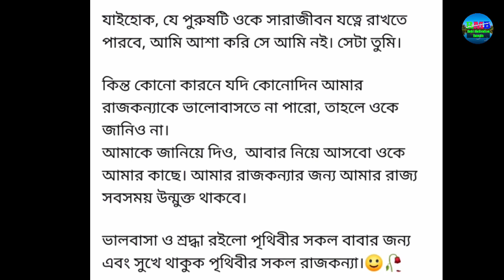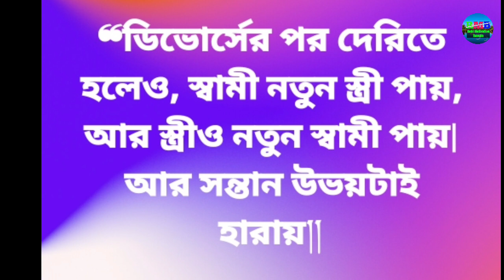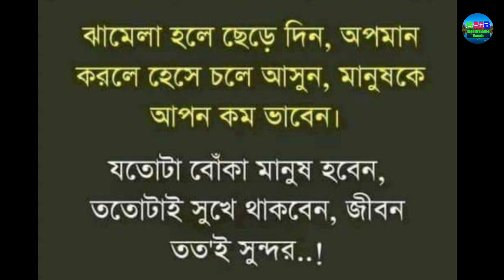Heart touching motivational story in Bangla|| Educational post in Bangla|| Love status